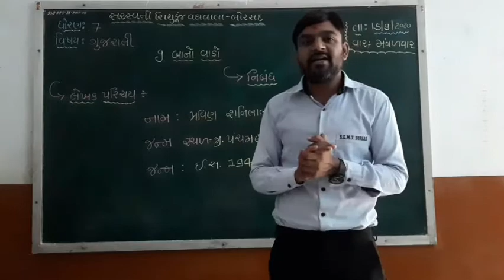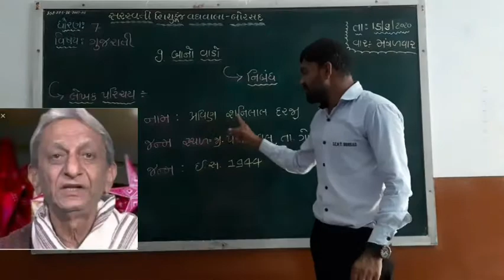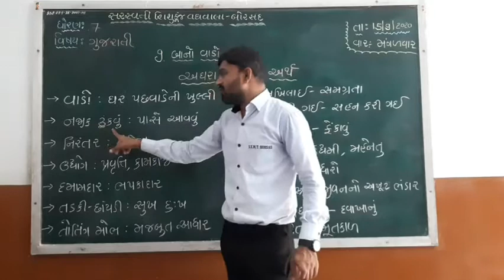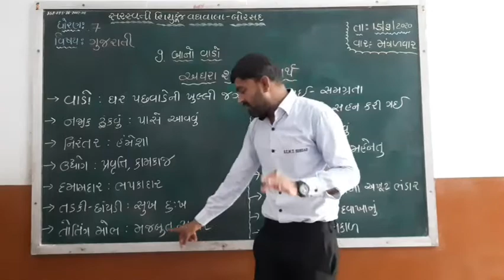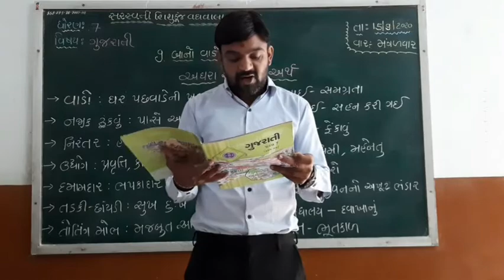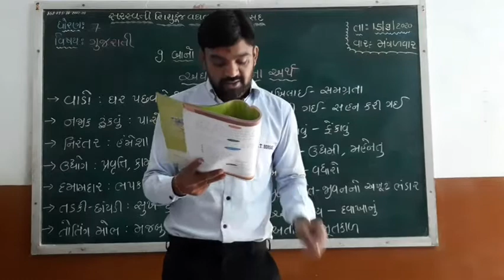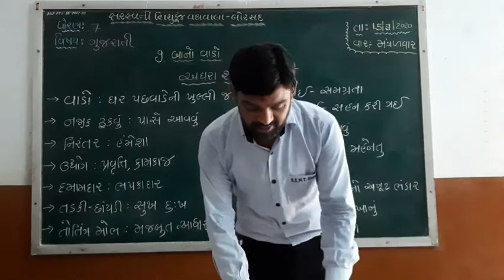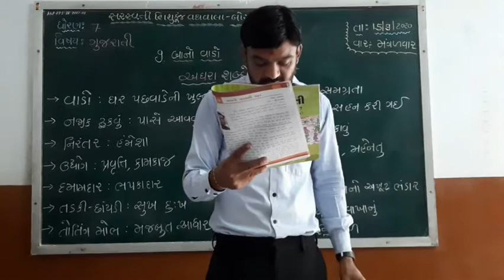Std : 7 (Gujarati Medium) Subject : Gujarati Date : 15.09.2020